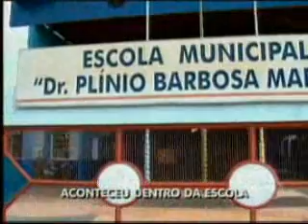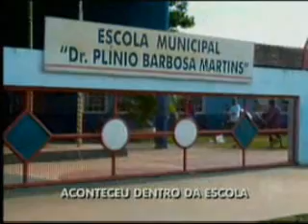Balanço Geral - Morte de rapaz dentro de escola pode ter envolvimento com gangue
Caso do rapaz morte em escola municipal no Jardim das Macaúbas, zona sul de Campo Grande. Aliás ali, porção sul da Capital, é reduto de muitas gangues. Tem gangue no dom Antônio Barbosa, no Los Angeles, no Canguru, no Mário Covas. Até o momento polícia não confirma se assassinato tem ligação com rixas entre gangues. Repórteres do Balanço Geral acompanham desdobramentos dessa história.